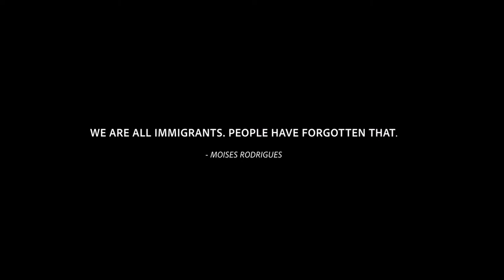Immigrants - A Whole New World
Director & Scriptwriter: Sidhart Joe Dev

Producer: Clarissa Wee

Director of Photography: Rasis Razak

Editor: Tesh Chaal

Choreographer: Izzardzafli Padzil

Performers:
Hilyati Ramli
Apek
Fitsu
Megat Dashrin
Mohamad Azeem

Assistant to Choreographer: Shahira Jamaluddin

Talent Manager: Muha Mesri

Executive Producer: Tuan Hj Mohd Zain Bin Dollah

Technical Support:
Encik Mohamed Haris Bin Abdul Karim
Encik Mohd Ashraf Bin Zamri